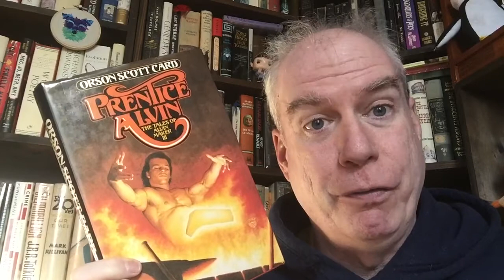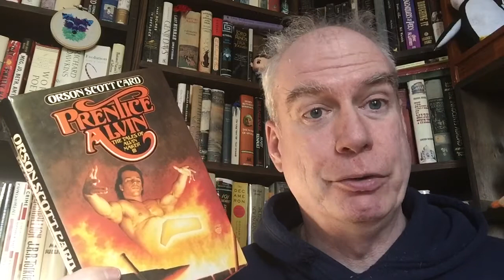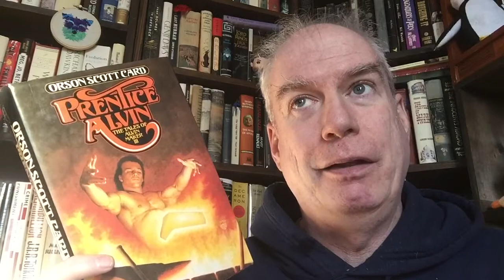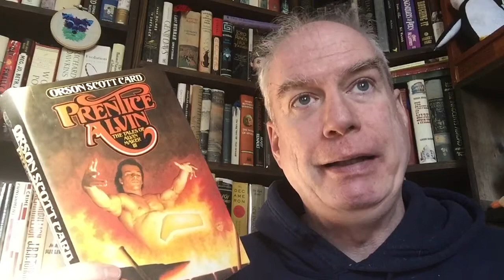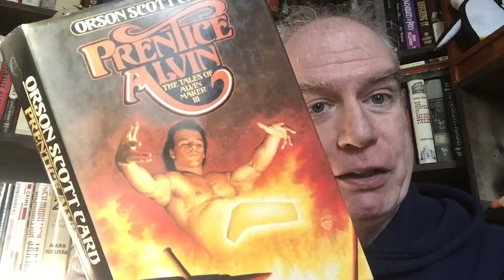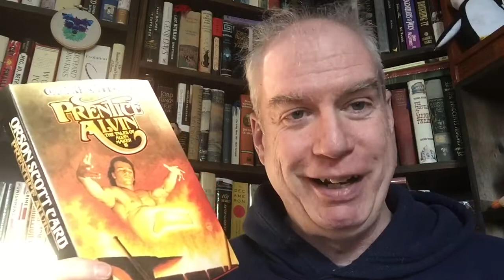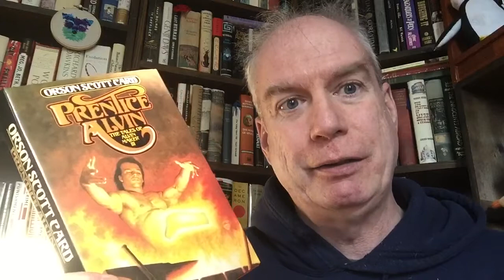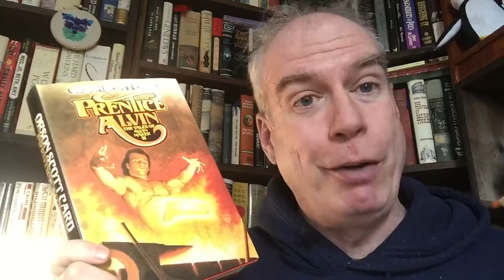Steve Reads To You: Prentice Alvin